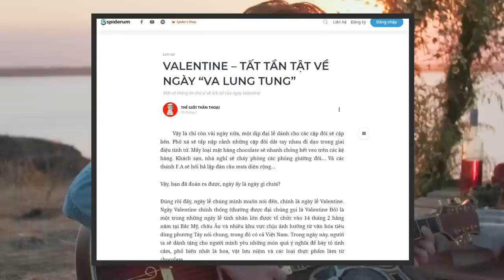Lịch sử đau thương của ngày Valentine | Thế Giới Thần Thoại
Lễ Valentine có một lịch sử lâu dài với nhiều sự thay đổi lớn trong lịch sử. Ban đầu, ngày lễ được ra đời như một sự cạnh tranh với thời gian lễ hội giữa tháng hai của những người ngoại giáo La Mã. Trong văn hóa La Mã, khoảng thời gian giữa tháng 2 là lúc diễn ra lễ hội Lupercalia, nghĩa đen là lễ “thanh tẩy”. Đúng như tên gọi, vào những ngày này, các nghi thức nhằm mục đích thanh tẩy nơi sinh sống, cầu phúc cho sự sung túc và khả năng sinh sôi của vạn vật, trong đó có cả loài người.
Ghé Nhà sách Spiderum trên SHOPEE ngay thôi các bạn ơi:
Nội dung:
00:00 - Start
01:04 - Một lịch sử lâu dài
03:04 - Thánh Valentine – người đàn ông này đã chết để bạn có thể tặng chocolate cho người yêu của mình
06:38 - Chocolate và lễ Valentine
Bài viết: VALENTINE – TẤT TẦN TẬT VỀ NGÀY “VA LUNG TUNG”
Được viết bởi: THẾ GIỚI THẦN THOẠI
Giọng đọc: Pinkdot
Editor: Pinkdot